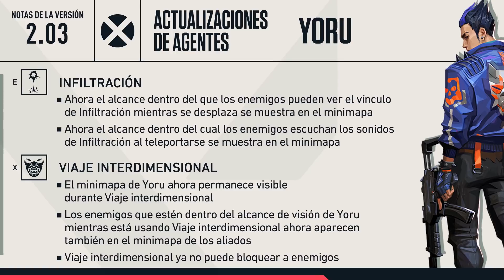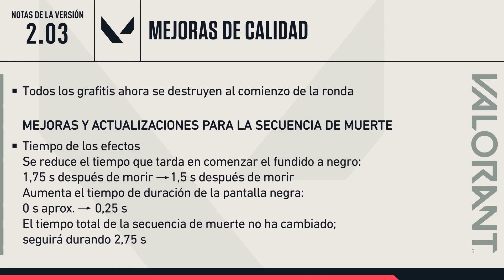Versión 2.03 | Notas del parche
¡Entérate de todo lo que trae la versión 2.03!

Con el parche 2.03 ponemos al Stinger en su sitio. Para ello, vamos a hacer que resulte necesario emplearlo con más destreza y a evitar que siga siendo potente en demasiadas situaciones. El Marshal y la Frenzy también se llevan algunos ajustes al precio.

Además traemos la primera serie de cambios para Yoru, con la que pretendemos acercar sus resultados y su impacto en partida a lo esperado. Devorar y Despreciar de Reyna estaban arrasando ronda tras ronda, así que hemos reducido las cargas. No os preocupéis, fans de Reyna, que ahora recibirá orbes de alma de cualquiera al que haya infligido daño recientemente, aunque no sea ella quien se lleve el asesinato.

Y no os olvidéis de Carrera armamentística, nuestro nuevo modo de juego!